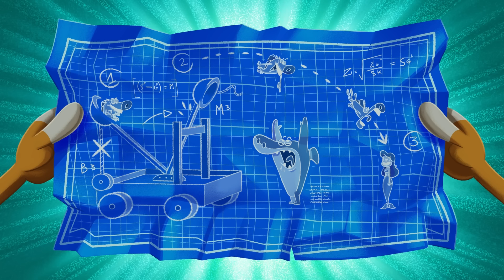ZIG e SHARKO 🌴 Briga de irmãos 💔 Zig e Sharko Brasil | Desenho Animado em português